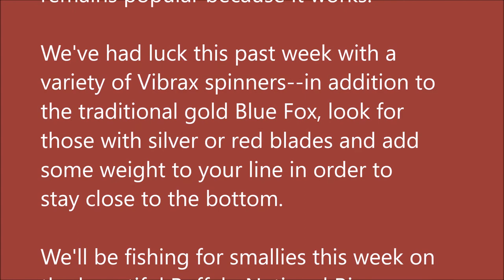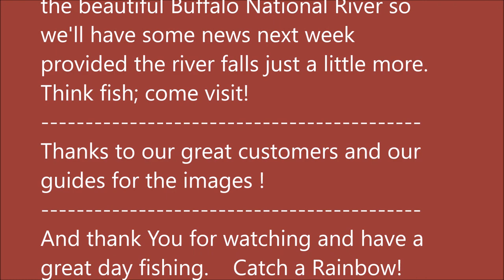Arkansas White River Trout Fishing Report April 4, 2018